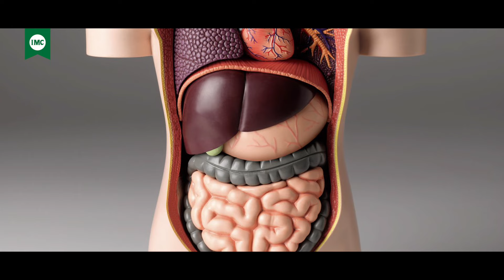Shri Tulsi : Helpful In Removing Toxins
Unhygienic dietary habits  result into various health issues such as skin, heart & digestive issues and our body needs detoxification. Shri Tulsi helps detoxify our body and keeps us healthy.